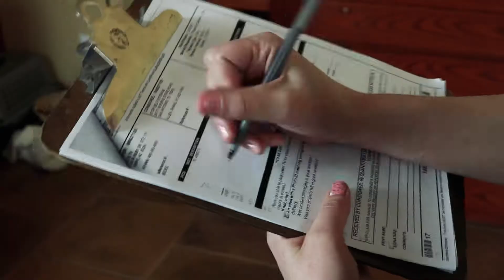Walts TV White Glove Guide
Walts TV White Glove Guide, how best to ensure your delivery is flawless. With any sign of damage, always refuse the package!